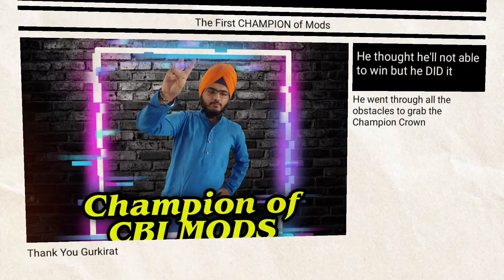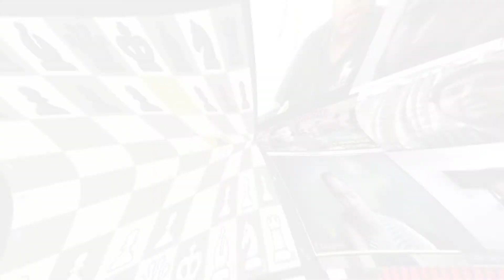Gurkirat's Journey in Chessbase India Mods on Board Tournament || Chess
Welcome to FlashBin Gaming 🎮

It was great experience for all of us and even more for the champion of Mods Gurkirat. Gurkirat cleared all the obstacles in his way to become first Champion of MOB.

Checkout other  awesome Matches --

Artist: Ross Bugden
Title: Ice and fire
Genre: Cinematic / Soun dtrack
Mood: Heroic / Dramatic